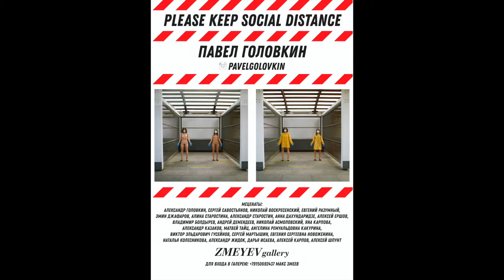Фотография и Вообще. 2021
С Новым 2021 годом! Мои фотографии за 2020-й.

Всем здоровья и хороших кадров!